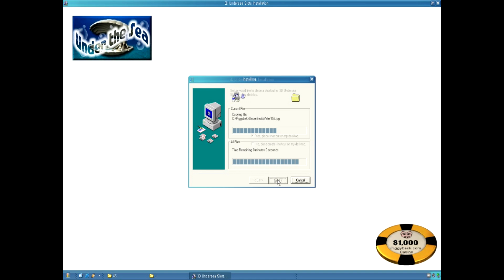3D Undersea Slots (Windows game 2001)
Under the Sea Slots (other name) is a simple slot machine game by Piggyback.com.
That's all.